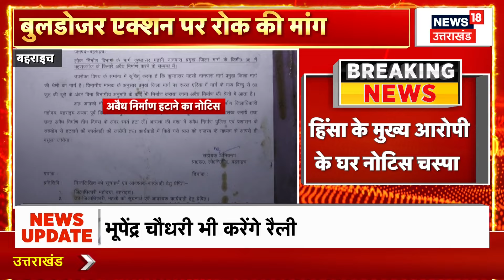PM Modi Varanasi Visit: Sankara Eye Hospital का उद्घाटन, अब गरीब मरीजों को होगा फायदा! | Breaking